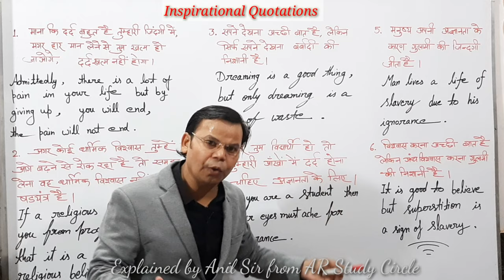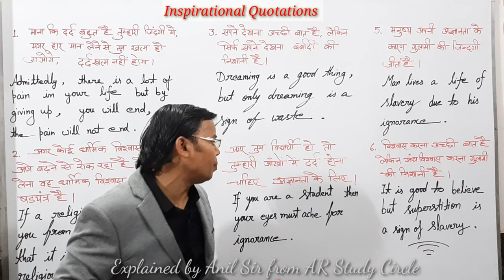expressed by Anil Sir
Please adopt all the things explained in the video.